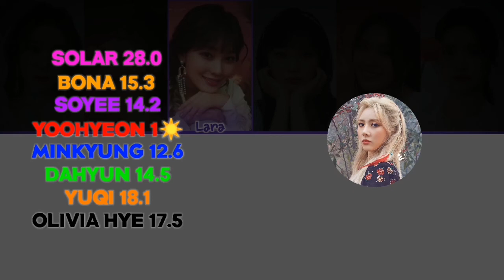IVY- LA ISLA BONITA | LINE DISTRIBUTION | How Would